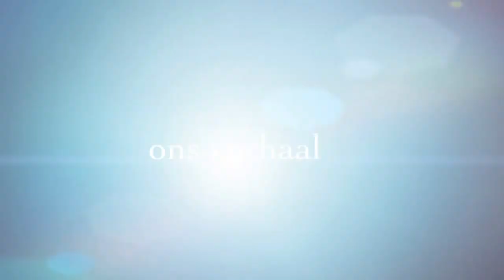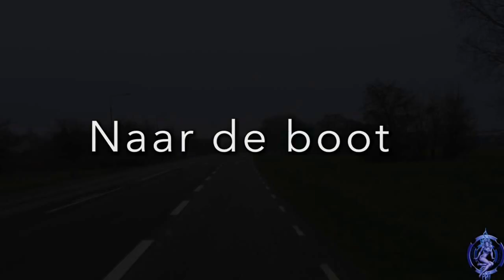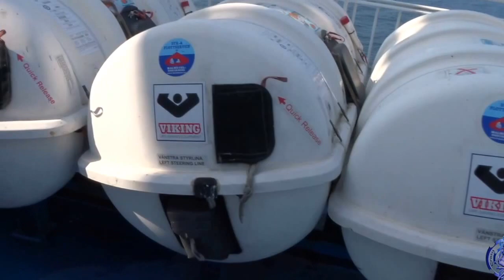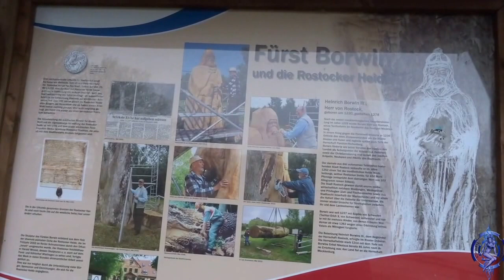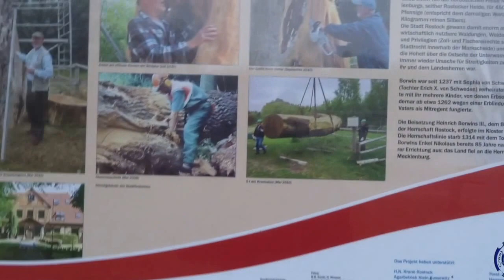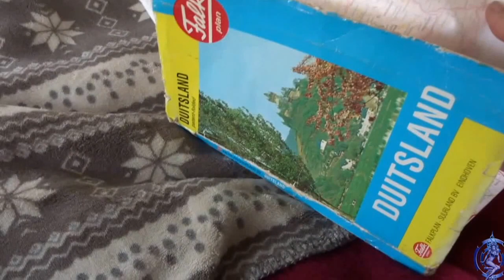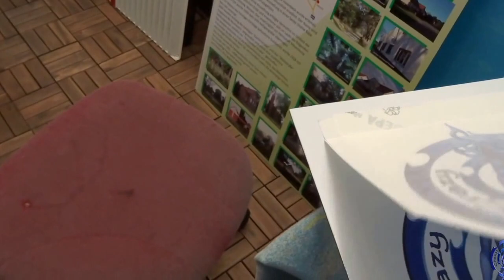Camper Zwerven vlog 003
Onze tweede en derde dag: we rijden vanaf Rostock in Noordoost Duitsland naar beneden. In Meijenburg bestellen we stickers voor op onze camper, dat kost ons een dag, maar we hebben toch niets gepland. In Sontre (Midden Duitsland) plakken we de volgende dag de stickers op onze camper.
Our second and third day: we drive from Rostock in North East Germany down. In Meijenburg we order some stickers for our rv. That costs us one day, but we didn’t plan anything. In Sontre (Middle Germany) we put the stickers on our car, the next day.

Muziek / Music:

*trailermusic Coming of Age
*Words – Jason Shaw
*Guitar Miniature No 1 in D Major - Steve O’Brian